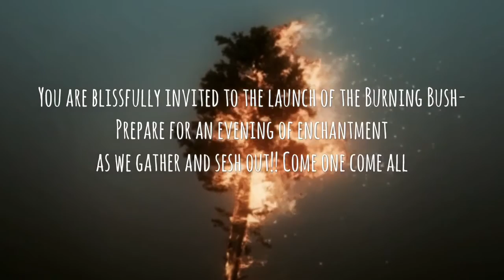THE BURNING BUSH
NYC 2017